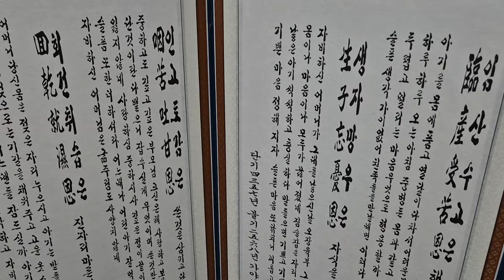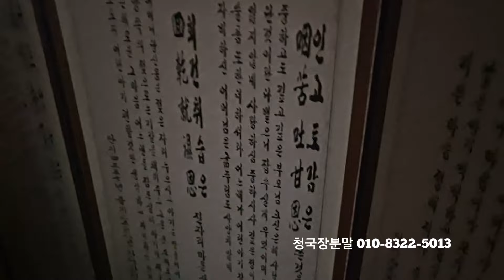"문다혜 술 먹고 울고있다" 팔공대사 ㅋㅋㅋㅋ